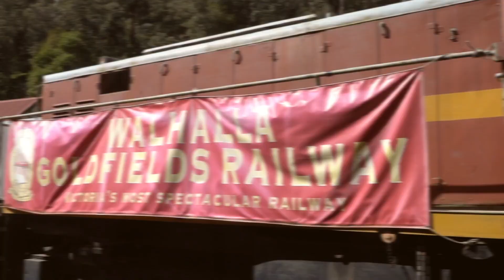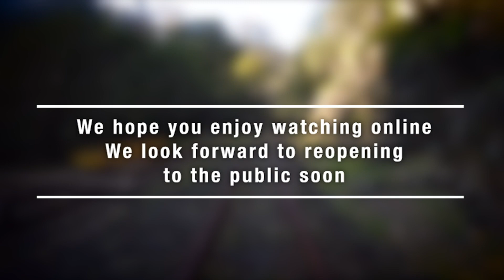Walhalla Goldfields Railway Overview video